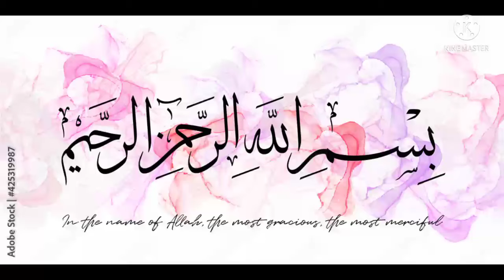Roza 21| Fidiya kya hai ? | Kaffara kya hai ?